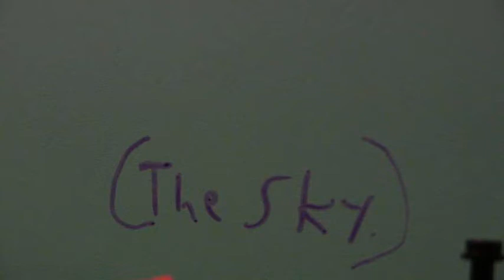JELLY ON MY FACE!!! (LEGO stopmotion)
Don't lick other people on the face or your tongue will consume you both.
      Licking sounds by Jackabeany.